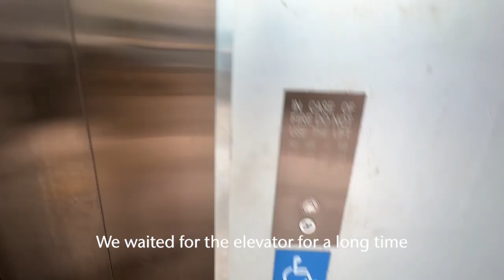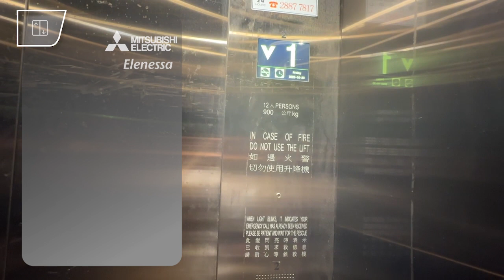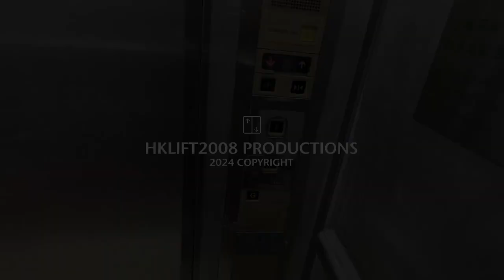[🛗] Mitsubishi Elenessa Traciton Elevators | Noble Square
Here we have a Mitsubishi Elevator with Everbright Buttons at a Mall in Chi Fu, Intresting to use Yellow Indicator for LCD!

🛗 Elevator Specifications:
- Brand/Model: Mitsubishi Elenessa
- Manufactured/Imported by: Mitsubishi Elevator
- Install Date: 2016
- Fixtures: Everbright EB2003-RBL (Buttons), Tangale  (Indicator)
- Number of Floors Served: 2
- Stopped Floors: G,1
- Locked Floors: N/A
- Maximum Capacity: 900 kg/12 persons
- History: Original
- Overall Rating: 82%

📍Location Info:
- Place Name: Noble Square
- Located In: Wah Fu
- Country: Hong Kong
- Opened By: N/A
- Opening Year: Unknown

📱 Device Info:
- Taken Device: iPhone 14 Pro
- Taken Date: 20 October 2023
- Taken Time: 12:16 PM

Republishing of all my videos is not allowed without permission
Elevator and Escalator Filming is not a crime!